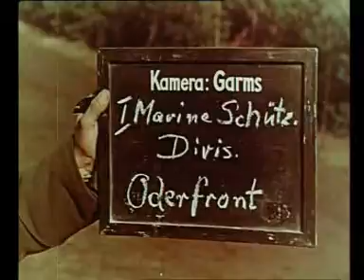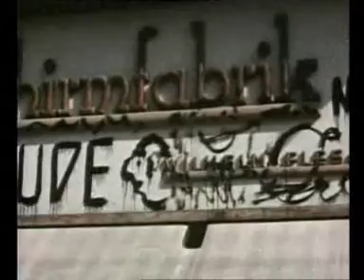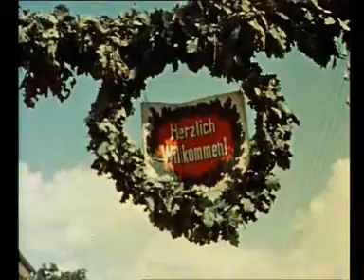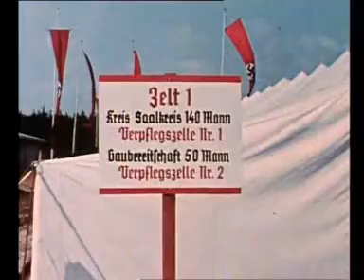Das Dritte Reich in Farbe Teil 1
2009 irgendwo mitgeschnitten.